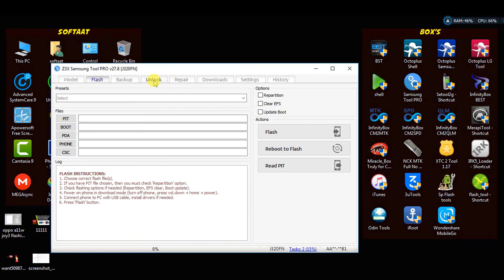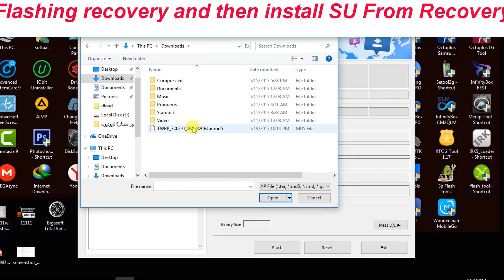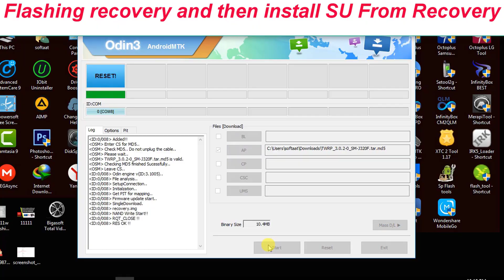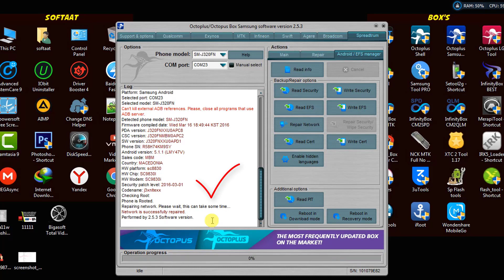How To Unlock Network To Samsung SM J320FN Final Solution 2017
ر: Root And Recovery Download Link ☑️

👋مرحبا بكم أعضاء موقع وقناة سوفتات لمتابعتكم والتواصل اكثر معكم يرجى التواصل معنا على :

SM J320FN - samsung j3 j320fn remove google account طريقة حذف حساب جوجل.
how to root samsung j320fn  v5.

root samsung galaxy j320fn v5.
unlock samsung j3-6** sm-j320fn (2016).
unlock samsung sm-j320fn with z3x box j320fn طريقة فك شفرة جهاز سامسونج.

unlock samsung j3-2016 sm-j320fn فتح الشبكة لهاتف سامسونج. طريقة حذف حساب جوجل samsung j3 j320fn remove google account.
samsung galaxy j3 2016 sm-j320fn update.
samsung j3 j320fn hard reset.
how to root samsung j320fn.